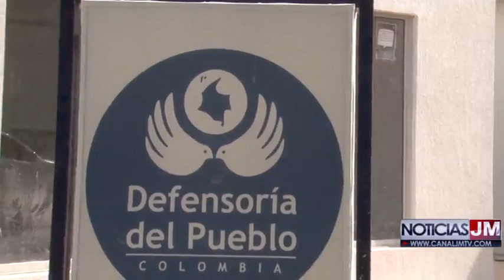INSTALACIONES DE DEFENSORIA DEL PUEBLO VALLEDUPAR ESTÁN SIN FUNCIONAR Y NADIE ATIENDE A LA COMUNIDAD